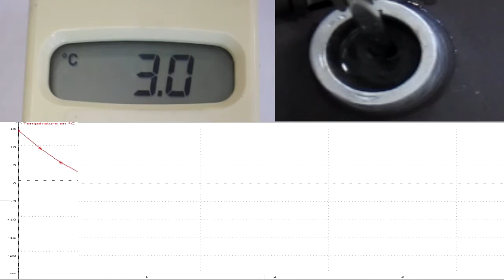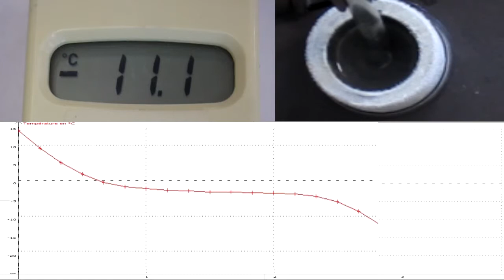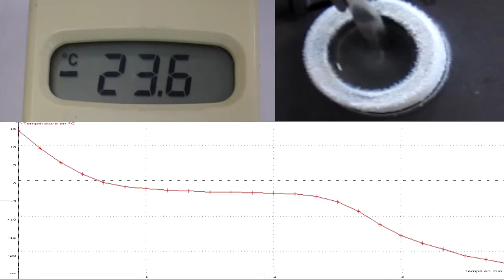Solidification d'un mélange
Expérience de solidification d'une eau salée.
La vitesse de la vidéo a été multipliée par 2.